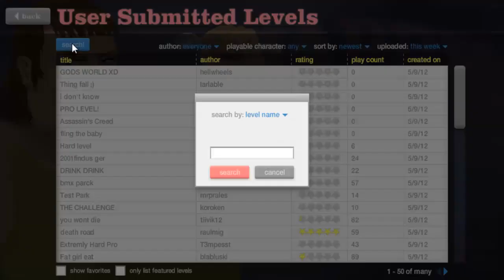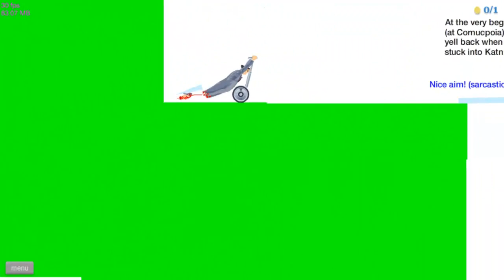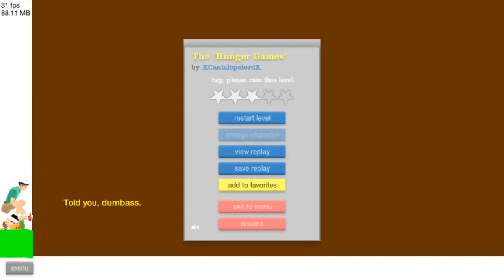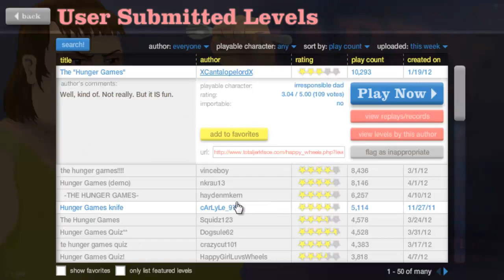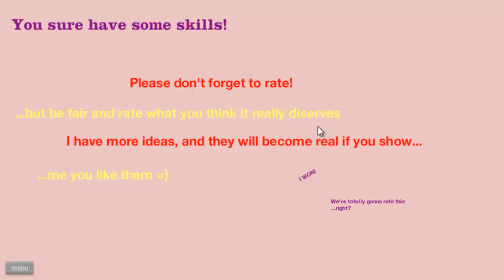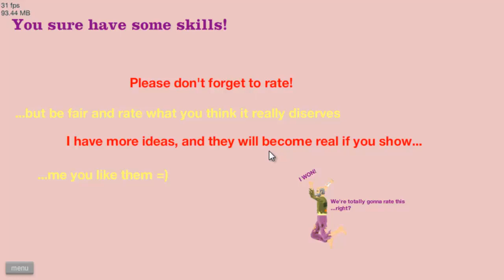"I VOLUNTEER AS TRIBUTE!" Happy Wheels w/ ChimneySwift11 #40 - HUNGER GAMES (HD)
LIKE & FAV if you enjoyed!